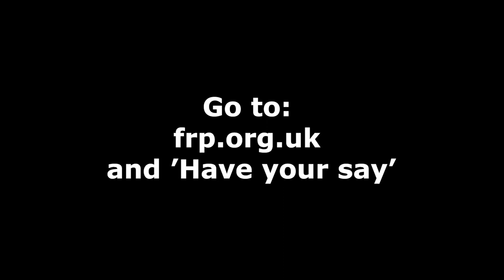Richmond Park: Stop the flight paths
Richmond Park visitors say resounding "No" to new Heathrow flight paths

A short film by Friends of Richmond Park shows interviews with a cross section of visitors all of whom roundly reject the prospect of proposed new flights directly over the Park.

From psychologists to picnickers, walkers to bird watchers, cyclists to families just enjoying a day out, Park visitors across London are appalled that the flights - including low and loud arrivals for the first time in its 400 year history - will shatter the Park's peace and tranquillity.